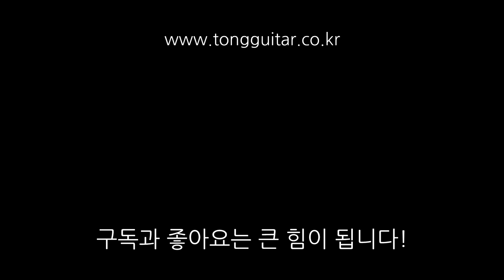[기타수리] 크래프터 갓인어스FW 후판 깨짐수리 By 통기타이야기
크래프터 갓인어스FW 후판깨짐 수리 자세히보기